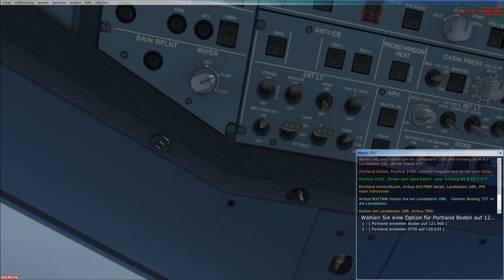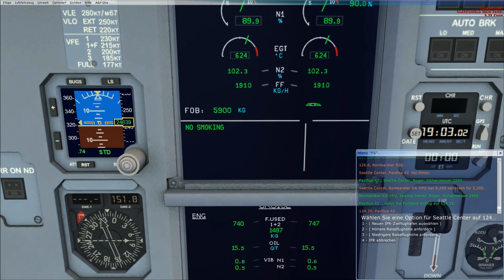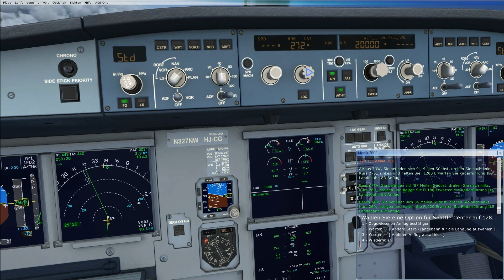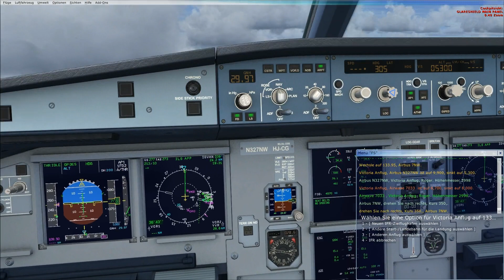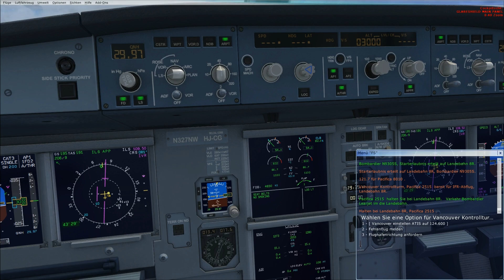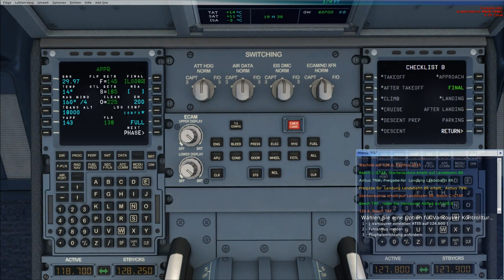FSX Portland to Vancouver full flight A320 HD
Full flight from Portland,Oregon to Vancouver, British Columbia with Orbx+Vancouver Plus sceneries and Aerosoft Airbus X Extended

Again, the Fadec denied me the use of reverse thrust when landing. I guess it comes from the fact that based on final speed and runway's length the on-board computer says it's not useful. but I have no way to confirm this. ATC put me also in a near-miss mid-air collision position when on final at Vancouver

Take-off at 10'30, Top of climb at 23'00, Top of descend at 31'30, Long final at 53'30, as well as ATC (FSX) screw-up (TCAS alert), landing 58'15, replay as of 59'30.

Software add-ons:
- FSX SP2
- FTX/Orbx Pacific North West
- Vancouver Plus V3
- FEX
- Aerosoft Airbus X Extended A320
- Ezca Ezdok Camera
- Fraps
- VirtualDub